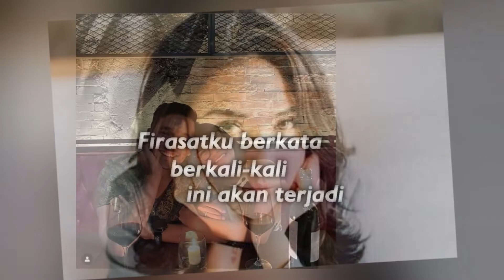Lagu Dari Kami Untuk Vannesa & Bibi🙏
Klip Ini Kami Bikin Untuk Ikut Berduka Cita Atas Meninggalkanya Keponakan  Coach Kami Den JC, Vannesa & Bibi Semoga Mereka Berdua Ditempatkan Di Tempat Terbaik Di Surga.amin